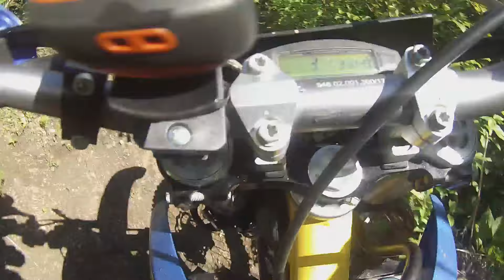Creek trail 2015 V2